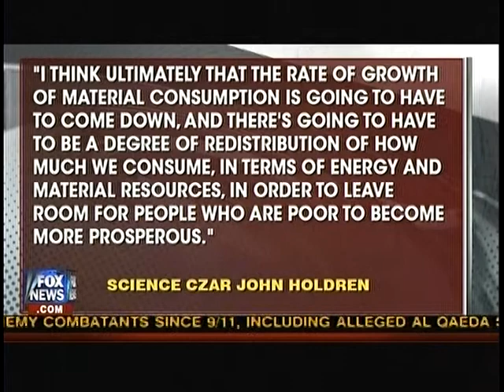STOP AMERICAS GROWTH SAVE THE PLANET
THE MINDSET AND GOAL OF OBAMA'S SCIENCE CZAR JOHN HOLDREN